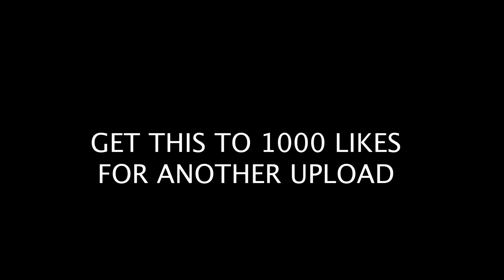Americans React to Cristiano Ronaldo & Lionel Messi • THE END IS NEAR | Official Documentary 2020